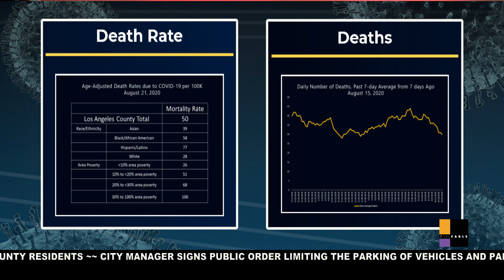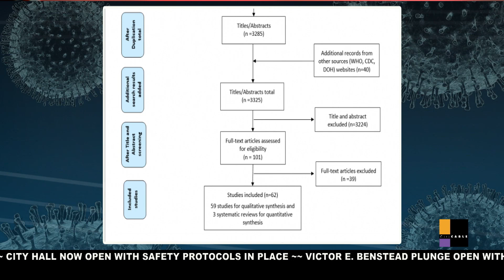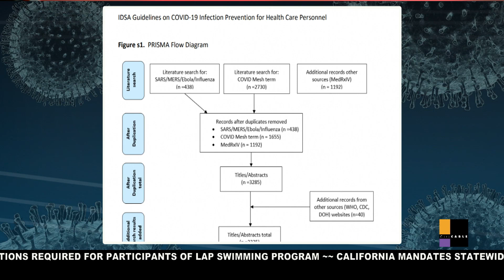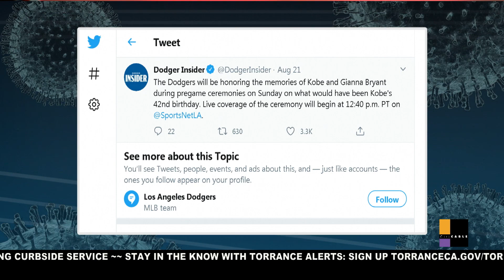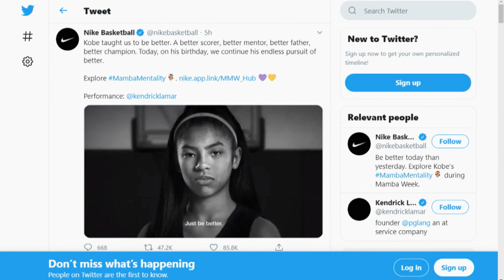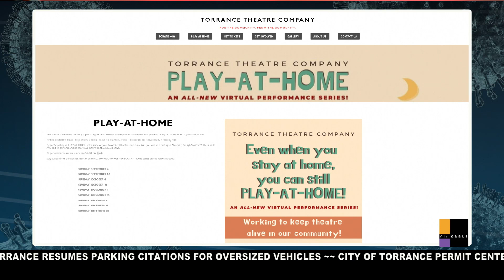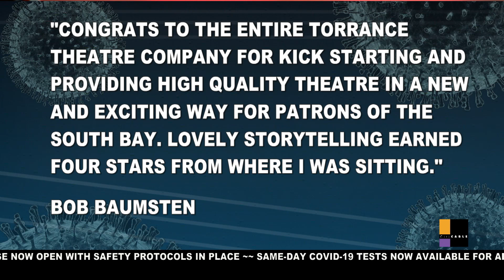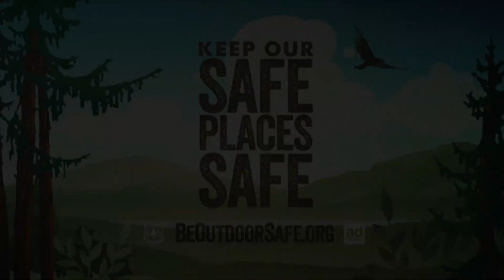COVID-19 TODAY - August 23, 2020 - City of Torrance